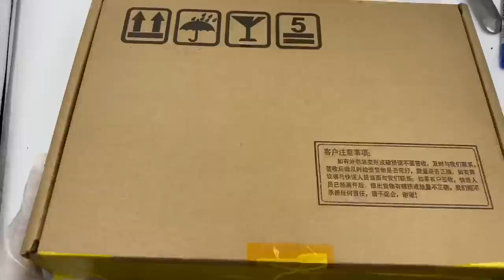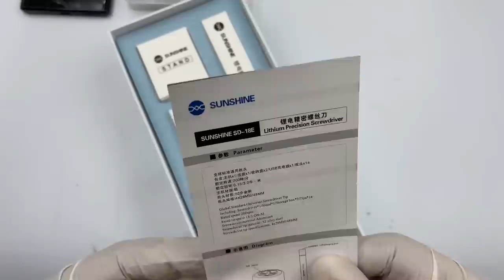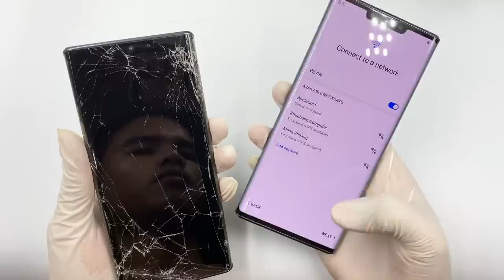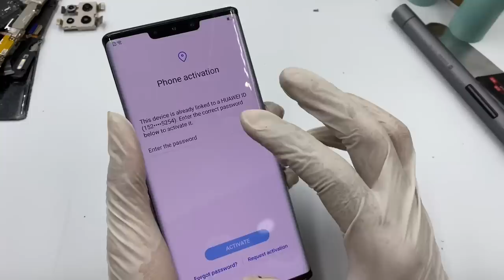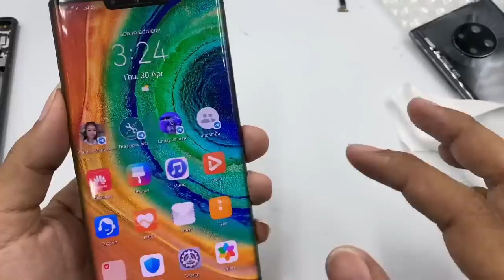Restoration Mate 30Pro...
Today i have two phone for show you
This Huawei Mate 30Pro,One broke screen and back glass and one more lock Huawei ID ...👌